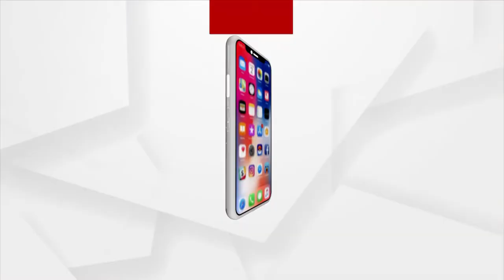ଶୁଭସ୍ମିତା ଜେନା ଜଣେ ମଡେଲ୍ ଭାବେ ବେଶ ପରିଚିତ ।